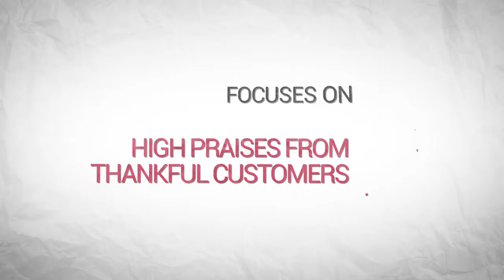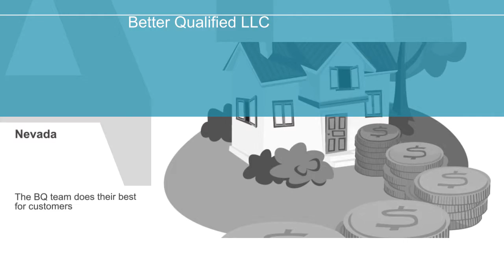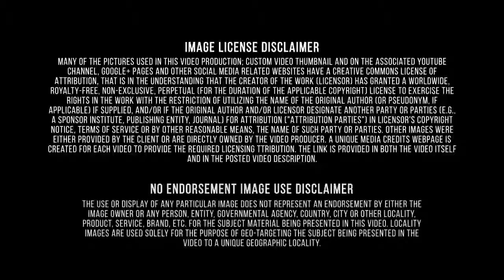Better Qualified Credit Repair‎/Knowing/BQ Experts/College Loan Application/Nevada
Nevada is the seventh largest of the 50 states, but is one of the most sparsely populated. Carson City, in the western part of the state, is the capital. Gambling is legal in Nevada, and Las Vegas, the state’s largest city, is known internationally for its opulent casinos and as an entertainment destination. Nevada is also home to the Hoover Dam, which wasthe single largest public works project in the history of the United States, and Lake Mead, the largest reservoir in the country. Nevada’s Berlin-Icthyosaur State Park contains the largest known Shonisaurus popularis ichthyosaur fossils. These extinct marine reptiles, which ranged in size from 2 feet to over 50 feet long, swam in the ocean that covered central Nevada 225 million years ago during the Triassic Period. Nevada was the first state to ratify the 15th Amendment to the U.S. Constitution, which gave African-American men the right to vote, on March 1, 1869. The Total Domestic Gross Output of Finance and Insurance industry in 2014 was $2.18 trillion. This was a 4.88% increase over 2013 with $2.08 trillion in output. From 2008 to 2014 the industry had growth of 10.2% with $1.97 trillion in output in 2008. The sector experienced a 6.34% decline in the recession of 2009 and only returned to 2008 numbers in mid-2013. This sector took a huge hit in all areas during the recession of 2009. By most measures, except employment, the sector returned to health in 2013. The sector continues to grow and will grow further throughout this decade unless we witness another housing bust, China’s economy cools further, global terrorism is heightened, or consumer spending weakens, or a combination of all of those factors. For communities that have the right mix of talent and sites and buildings the Finance and Insurance sector is the perfect to try to attract and grow. Common forms of consumer credit include credit cards, store cards, motor vehicle finance, personal loans, consumer lines of credit, retail loans and mortgages. Better Qualified helps people get secured credit cards and manage credit scores. Better Qualified has consulted for thousands of individuals and corporations on their credit ratings, operations, sales and business models. Secured credit cards require that you put a down payment as collateral, so that you can build your credit risk free. Better Qualified is the leading credit repair company that always strives to be the best. Better Qualified company has consulted for thousands of individuals and corporations on their credit ratings, operations, sales and business models. The company offers businesses and consumers solutions that include, but are not limited to, establishing lines of credit, analysis and consulting on business and consumer credit reports, establishing business credit scores, credit card approval processes, and identity theft protection. Paul J. Oster is the CEO of Better Qualified, LLC. Paul J. Oster has extensive knowledge and experience in finance, mortgages and insurance. 20 years of experience in the industry has given Paul J. Oster great insight to develop custom programs for all of Better Qualified’s clients.
 The Better Qualified company offers businesses and consumers solutions that include, but are not limited to, establishing lines of credit (personal/non-personal guarantees), analysis and consulting on business and consumer credit reports, establishing business credit scores, credit card approval processes, and identity theft protection. Better Qualified works with over 100 business partners that are both public and privately held companies. The company has consulted for thousands of individuals and corporations on their credit ratings, operations, sales and business models.